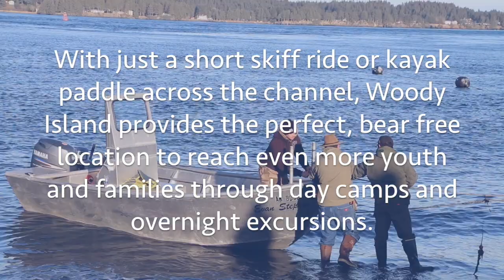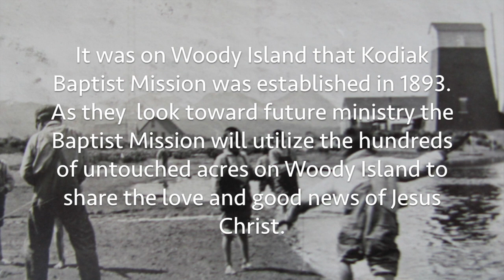Woody Island Adventure Camp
This video is about Woody Island Adventure Camp